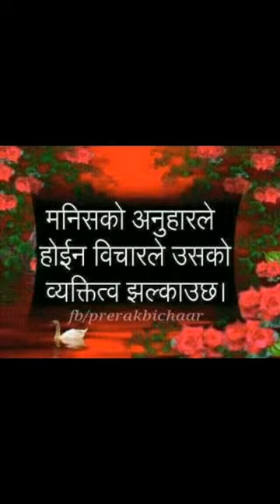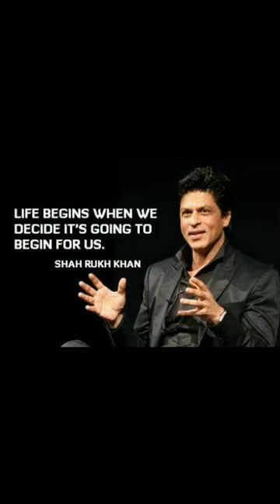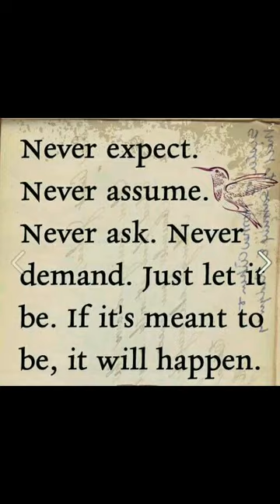Timi Mero jindagi ko pyaro saathi ho karaoke track recording song By Rajudas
By.Rajudas